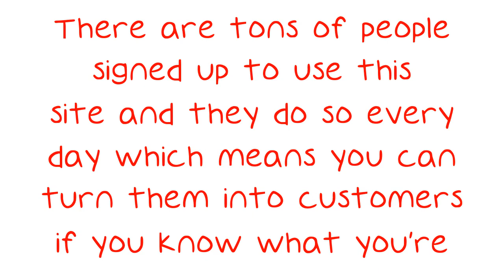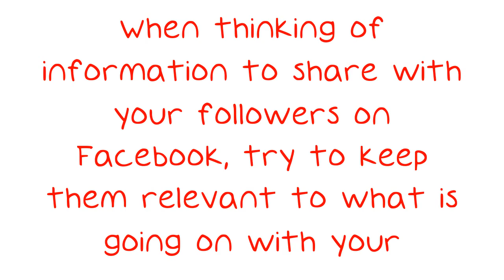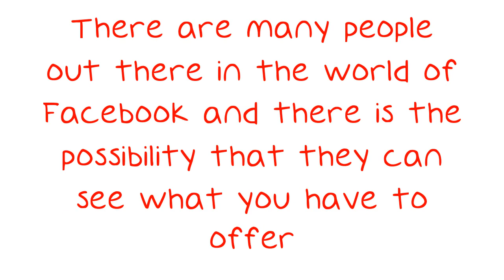Can Your Business Benefit From Facebook Marketing?.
Can Your Business Benefit From Facebook Marketing?. Are you wanting to get yourself out to a lot of customers? Do you realize that Facebook is a great medium for that? There are tons of people signed up to use this site and they do so every day which means you can turn them into customers if you know what you're doing. Always respond to comments written about you or to you on Facebook.